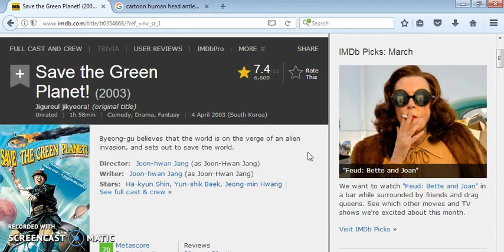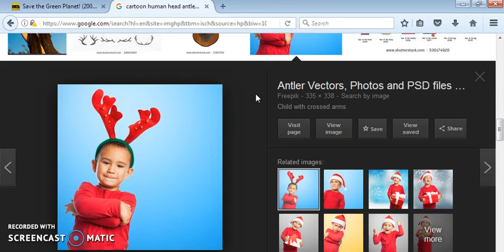HAIR AND "SAVE THE GREEN PLANET"